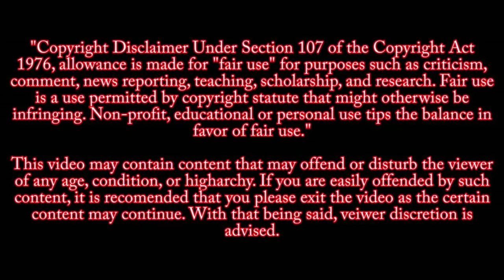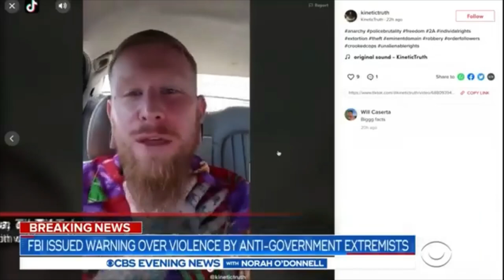Kidnapping Plot Against Michigan Governor Gretchen Whitmer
The FBI and Michigan state officials have charged 13 people in an alleged domestic terror plot to kidnap Governor Gretchen Whitmer.

SOURCE
CBS News
WDIV News
ABC News